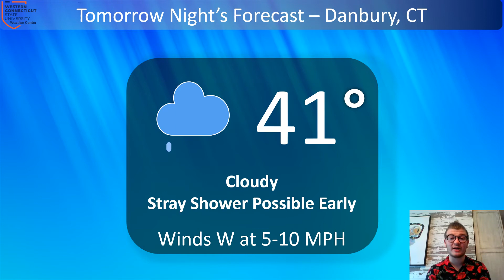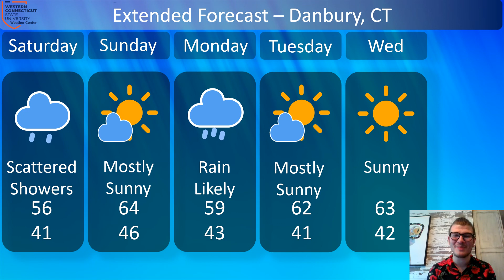Mogstad Weather Minute: Friday, May 7th 2021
Danbury is partly cloudy today, with some showers in store for tomorrow. How long before the sun arrives again? Watch Dominick Mogstad's forecast to find out!